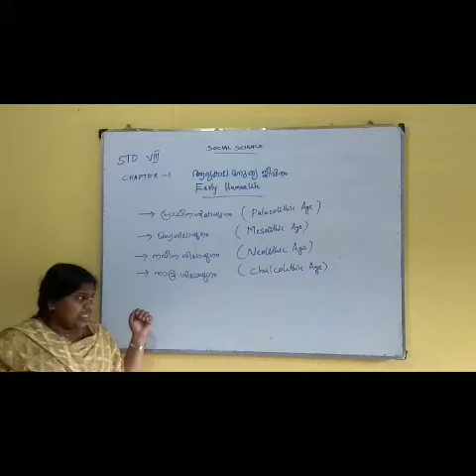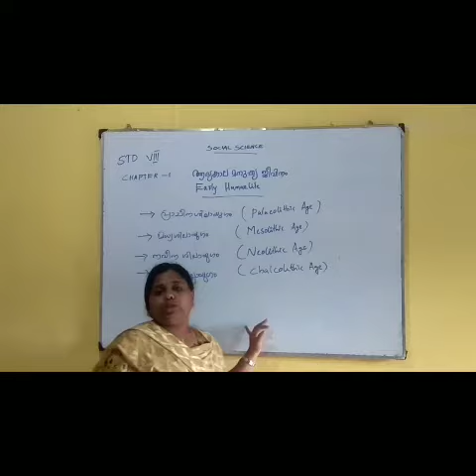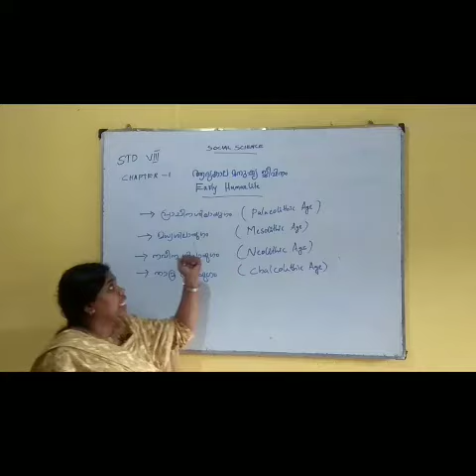STD. 8 SS P. 1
STD. 8  SOCIAL SCIENCE  Part. 2